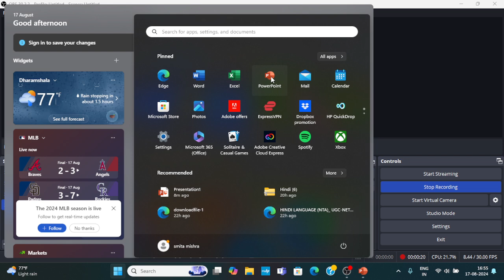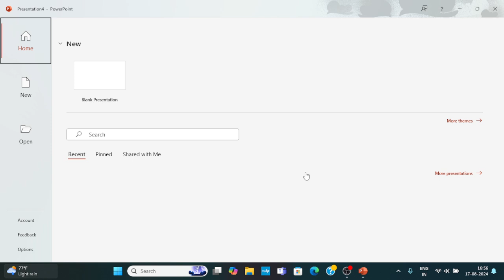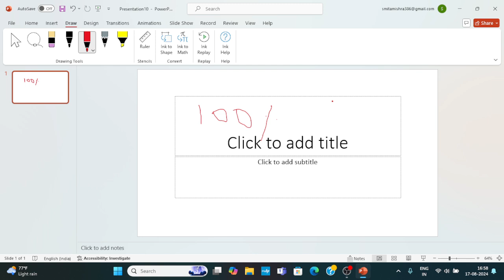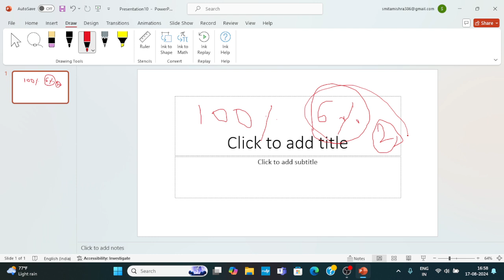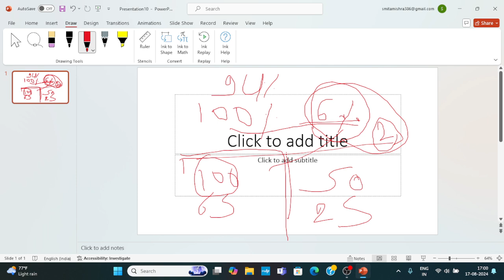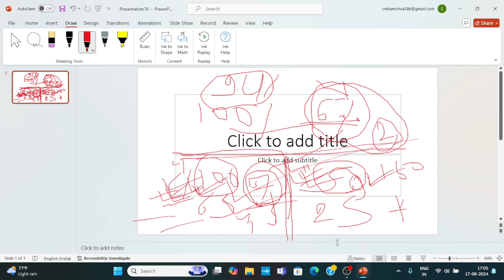Ugc Net Jrf Last Days Strategy/best study strategy all unit Paper1+2 ugc net jrf 2024